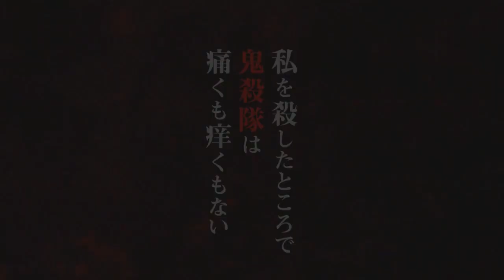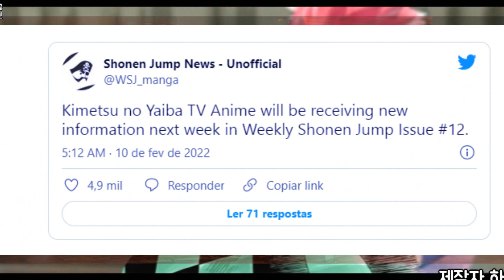REVELADO! DATA DE LANÇAMENTO?! Demon Slayer - 3°Temporada | Kimetsu no Yaiba Season 3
Fala galera no vídeo de hoje eu vim falar para vocês da 3 temporada de demon slayer, pois podemos ter uma data de lançamento no dia 20 de fevereiro de 2022 com o arco da vila dos ferreiros! Será bastante interressante esse vídeo pois irá falar de kimetsu no yaiba 3 temporada com sua data de lançamento! Vem com o Bucky❤️

TEMAS:
2 temporada de demon slayer